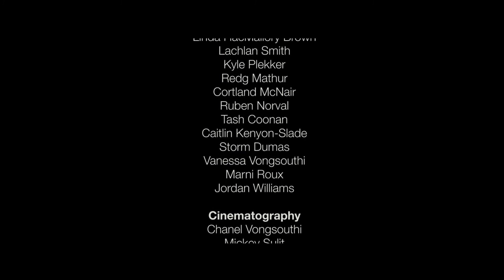Z-Inc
Caution: Dead Ahead